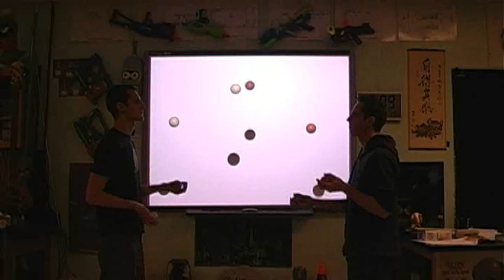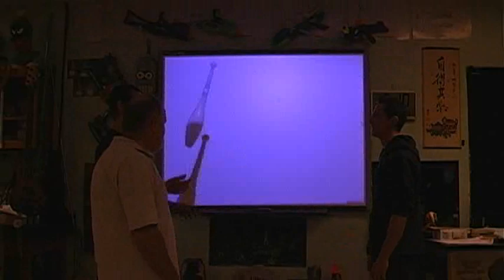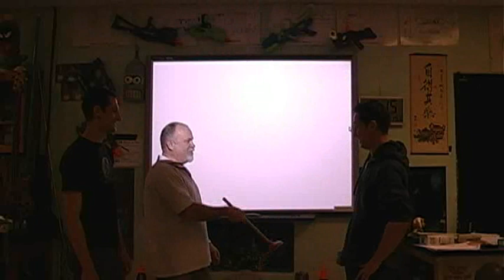Physics of Juggling with the Tardy Brothers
Center of Mass and juggling 'objects' is explained with the help of the world famous High Energy Juggling Duo of Matthew and Jason Tardy.